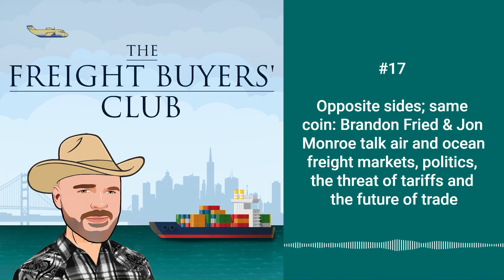#17 Freight markets, politics, the threat of tariffs and the future of global trade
Guests:
Jon Monroe, President, Jon Monroe Consulting
Brandon Fried, Executive Director, Airforwarders Association (AfA)
Description
Uncertainty and risk haunt supply chains right now, just as they shadow global politics and economics. Indeed, the future of trade and the musical chairs of international relations have possibly not been tethered so tightly since at least the Cold War, and perhaps even the Second World War.
From Guyana to Central Asia, the Middle East to the South China Sea and Black Sea, risk stalks trade and threatens supply chain resilience, while the outbreak of conflict is reshaping the logistics landscape.
And we also have a different type of risk in 2024 in the shape of billions of people heading to the polls, not least in the US where Americans are getting ready to elect a new President and trade policy – and the threat of new tariffs on US imports from China and elsewhere - is a key political battleground.
This episode asks what all this means in practical terms for freight markets, the shippers that rely on international supply chains, and those in the business of making trade happen, both now and in the long-term.
Host Mike King and his guests also discuss whether technology and collaboration offer solutions to current supply chain inefficiencies and examine the pros and cons of China+1 options.
This episode, produced with the support of Dimerco Express Group, also includes updates on ocean and air freight markets and rates, insight into the trans-Pacific contracting season, and more analysis of supply chain disruptions including Red Sea diversions, the threat of strikes at US East Coast ports later this year, and the ongoing closure of large swathes of air space to ‘Western’ airlines.
Episode notes:
‘Rethinking my economics’, Angus Deaton.
Angus Deaton is the Dwight D. Eisenhower Professor of Economics and International Affairs, Emeritus, at the Princeton School of Public and International Affairs and the Economics Department at Princeton University. He is the 2015 recipient of the Nobel Memorial Prize in Economic Sciences.